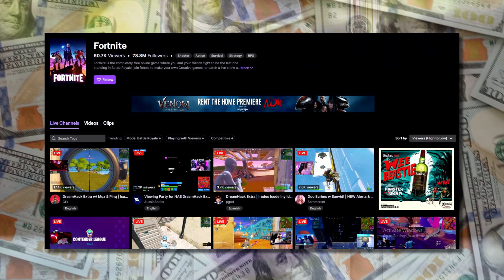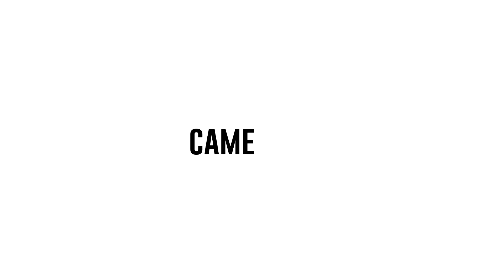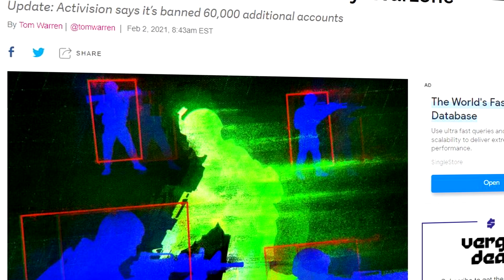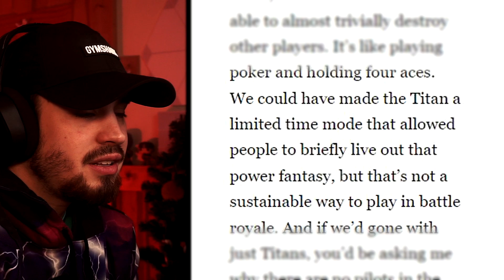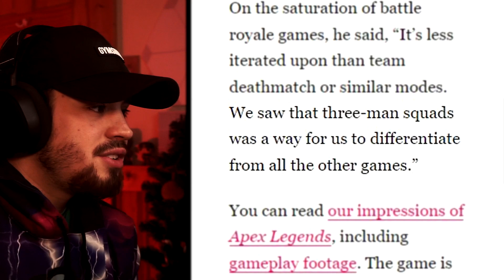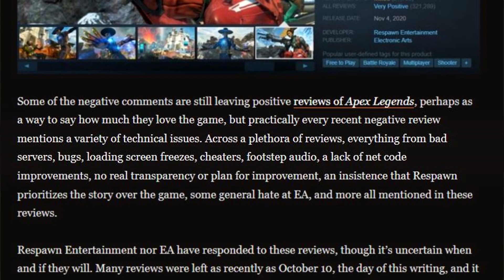The ENTIRE History of Apex Legends.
Apex Legends, Fortnite, and Call of Duty Warzone. All Majorly Succesful Battle Royales, but what did Apex do differently?

Over 50+ hours easily went into this video
(By FAR the biggest project on the channel so far), so I really hope you all enjoyed it, and thank you to any current and future subscribers!

Massive Shoutout to my Editor Ness, he put so much time and effort into this video to make it what you're seeing today.

Buy the Same Gear as Me!

ViewSonic 144Hz 1ms 24" Gaming Monitor

Neweer Ring Light

Audio Technica at-2020 Microphone

Nanoleaf Lights